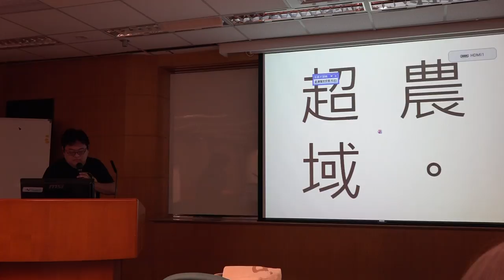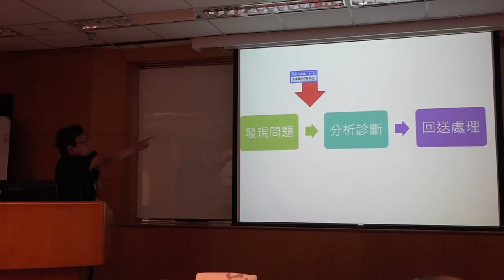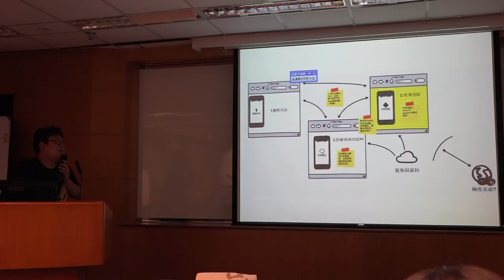g0v tw hackath16n 提案 超農域 醫農&Stage 2 刑法一百黑客松